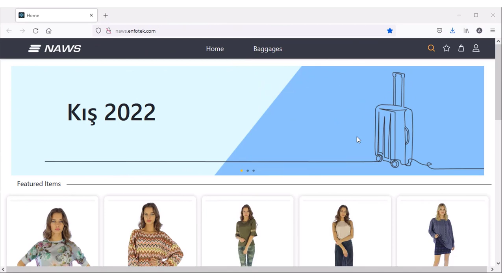Enfotek EDS- Virtual Showroom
Enfotek Virtual Showroom

Enfotek EDS, with its experience of more than a quarter of a century, responds to the demands of its customers thanks to its flexible structure. EDS, which fully adapts to the changing business conditions with the pandemic, is a breathing ERP system by incorporating the innovations that companies need. The most recent feature added to EDS is Sample Archive Web Presentation (SAWP). In sum, SAWP is a virtual showroom feature that allows companies to display 3D photos of their samples online on a web-based basis.

NO COMPROMISE ON SAFETY
SAWP ensures that the 360-degree photos taken are published to the customer and transferred to the EDS system on the relevant sample of these photos. Besides, the customer can find features on SAWP where they can comment on the photos, add them to the cart and make requests. SAWP attaching importance to the confidentiality of its customers' product features was written with a web application, that is, a layered security system.